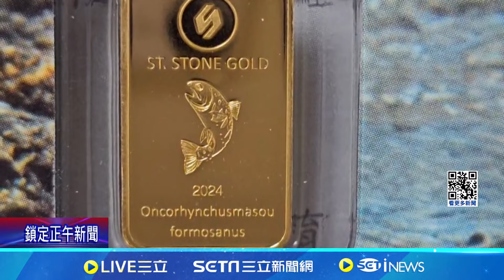櫻花鉤吻鮭展示館回歸! 逼真瀑布.溪流護生態｜三立新聞網 SETN.com